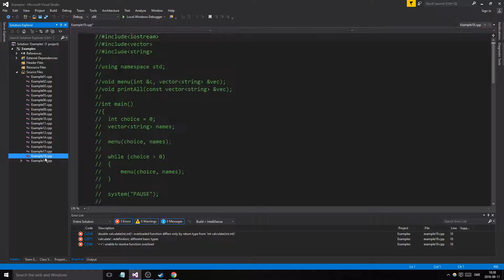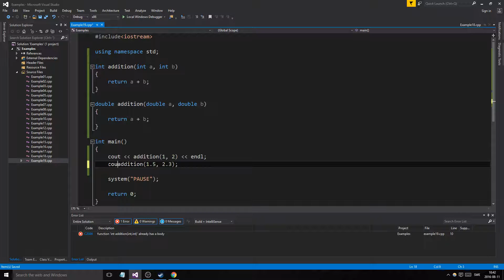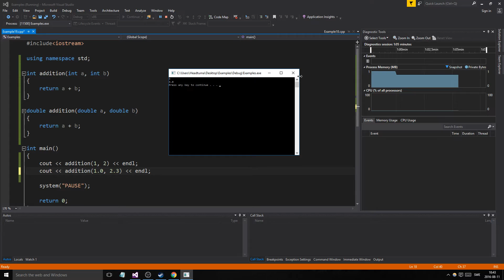C++ Example 19 - Function overloading introduction